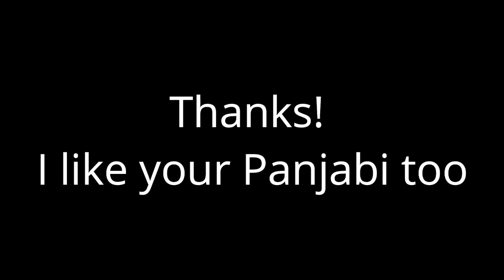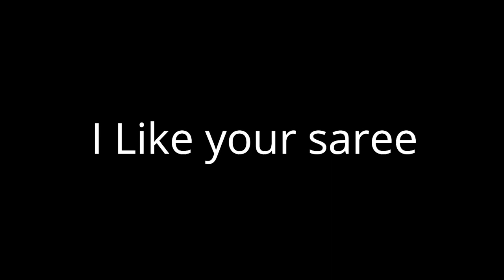Mojay Mojay Shekha Engregi lesson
BBC Janala Spoken English Learning Video Spoken English Tutorial English Conversation English for work Bengali to English lesson

English is one of the most dominating languages of the world which is having its impact on every field of work. Undoubtedly, English plays a much greater role in the world that it is inevitable for people to ignore it fully.

Here we upload how to better spoken English. Hope so this video improved your English conversation. Please watch this video till the end.

And let me know your post-watch reaction in the comment box.

Have a great day to all of you!
আমরা ইংরেজিতে লিখতে পারলেও ঠিকমতো ইংরেজি বলতে পারি না। প্র্যাকটিস না থাকায় এবং ইংরেজি শেখার সঠিক পদ্ধতি না জানার কারণেই মূলতঃ আমাদের ইংরেজি শেখা হচ্ছে না। ভয় এবং সংকোচ ইংরেজি শেখার পথে অন্যতম অন্তরায়। ইংরেজি শেখার ইচ্ছে থাকাটাও একটা বড় ব্যাপার। বিবিসি জানালার এই ভিডিওগুলো থেকে আমরা ঘরে বসেই খুব সহজে ইংরেজিতে কথা বলা শিখতে পারব। আসুন আজই শুরু করি।

ধৈর্য় ধরে ভিডিওগুলো শুরু থেকে শেষ পর্যন্ত দেখবেন। পরিচিতদের সঙ্গে শেয়ার করবেন এবং অবশ্যই কমেন্ট করতে ভুলবেন না।

ইংরেজিতে কথা বলা শিখতে এই ভিডিওগুলো দেখতে ভুলবেন না

Courtesy
English in action & BBC JANALA